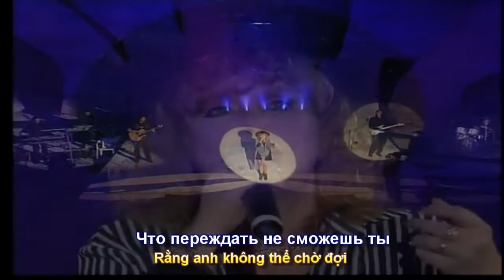Не отрекаются, любя (9/ 22) ( Đừng Chối Bỏ Tình Yêu)-вживую Алла Пугачева (Subtitles)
Bài hát - Не отрекаются, любя (9/ 22) ( Đừng Chối Bỏ Tình Yêu) Phụ đề lời Việt Phúc Nguyên , trình diễn nghệ sĩ  Алла Пугачева .@profunknown